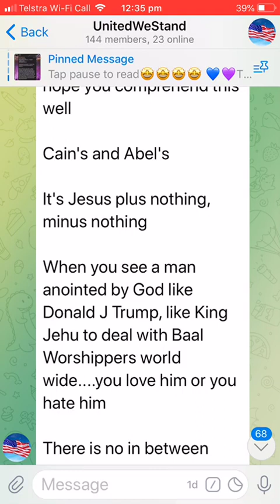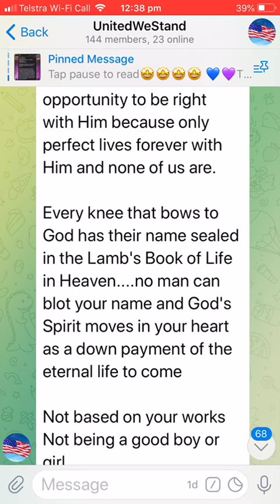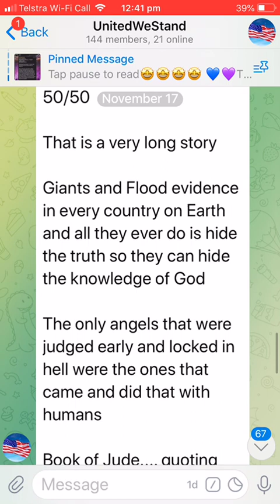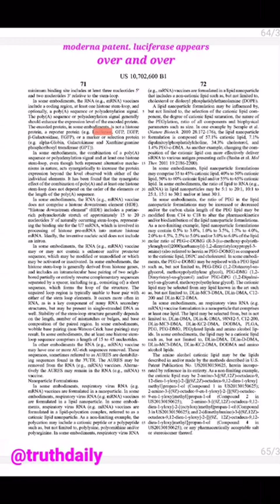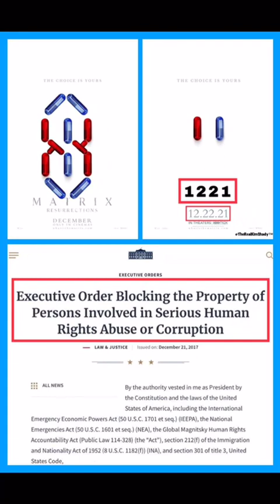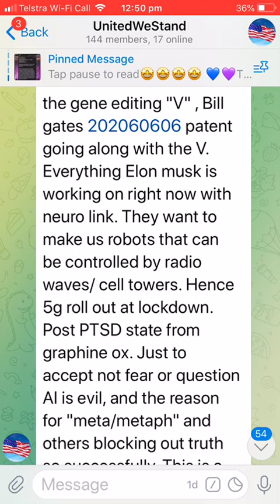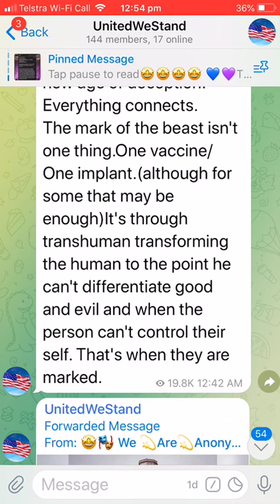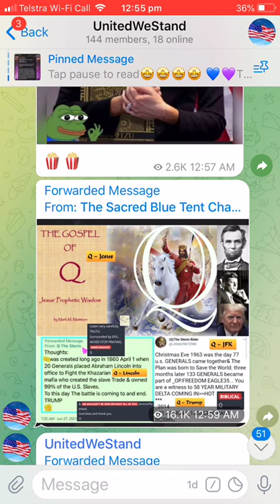Before the Rapture, there is to be more craziness!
Thank you for supporting this ministry as it reaches the lost through outreach, evangelism, events, praise, worship, broadcast, publishing, provision of necessities, charity. Thank you.

SOON true believers in CHRIST ("the Bride") will be gone, evacuated ("the Rapture") and the excuse that will be given will be that the Bride was abducted by the Returning Ancients ("the extra-terrestrials").

3 HARVESTS - 3 Raptures proof! exactly according to the Bible's harvests:
1. barley harvest - evacuation of the Church pre-tribulation;
2. wheat harvest - 144,000 of Israel's virgin holy ones, mid-tribulation;
3. grape harvest - the Overcomers who have been able to escape the Beast system, 91 days prior the Second Coming - immediately "after the sabbath"

Jesus appeared behind enemy lines and outwitted the enemy. Jesus appears in Tartarus and lets the Fallen Ones in there awaiting trial that the game is over, that GOD (YHWH) has won the war. The Nephilim were not happy at all. And Calvary stands as the CENTRAL LANDMARK OF ALL HISTORY, remaining the place from where ALL OF HISTORY can be understood better. The War in Heaven against the rebellious demons and their pathetic leader was taken to earth where satan fell right into the dragon-trap of the Garden of Eden, by doing exactly what YHWH knew he was going to do. Humanity became, as it were, YHWH’s solution to deal with satan. The 6000 year experiment that is yet unfolding but which will soon be over, and we will see the perfection of YHWH’s Plan of Creation. Nothing has ever taken YHWH by surprise. YHWH is fully in control and is unwinding back the firmament like a scroll, soon to reveal His Glory.

Some will not be saved. Heaven is not for everybody. We as believers and disciple follower of Jesus Christ, always believe everyone wants Heaven as hungrily as we do, but the truth is that many choose the world over God's Kingdom of Heaven, and many will never capture the vision that Christ came to paint for us to aspire to. Many are lost and many simply can not see that a life on earth is hell on earth, as it will be a life appropriate to the design of the enemy of humankind, he who enslaves, lies and destroys to everyone. YHWH we pray today that you give everyone reading this and watching this video, that they grasp the big picture of what Heaven is like, and the true freedom and liberty that comes from both believing in your Kingdom vision, and in residing in a place under the one true and just King of the Universe. Jesus is the only way, the truth and the life, and YHWH provided a way for us to escape the evil of the world, and to find true escape and freedom in the Heavenly Kingdom, and the Millennial Kingdom re-build that is coming soon to the earth, followed by the eternity of a new earth and a new heaven where adventures will be limitless, and where the glory of God's goodness will be beyond anything any man could imagine.

Demons built all the ancient buildings and structures of the earth. Fallen angels were responsible entirely for the buildings of the ancient world using the technology they had access to... I used to travel the world chasing after truth and knowledge, and eventually I started to see the big picture, exactly as the Bible account was telling us. Those who follow scripture closely are awake and aware of exactly what was happening in the world in pre-history and what is happening now. The Bible by virtue of its narrative and YHWH’s revelation opens our spiritual eyes to the unfolding plan of the enemy and his minions as the attempt to subdue humanity, lie to them, and try to overthrow the fragile human spirit. Only those filled with the Holy Spirit are able to see through the ruse, and are able to exert their YHWH-given authority over the enemy's wiles. Thank you YHWH for your Holy Bible and for the revelation of the Holy Spirit and Jesus Christ as we get closer to the fulfillment of all prophecy,

To ensure your salvation, say this aloud:
Dear GOD I am sorry for my sins, I will not sin again.
Thank you for Jesus's blood sacrifice on the cross.
I believe your SON died for me, for my sins, my transgression.
I believe Jesus was resurrected, and is now at your side in Heaven.
I thank you for the Holy Spirit which even now indwells me.
Please come into my life and have a relationship with me for the rest of my life.
Sealed in Jesus name. Amen.

Dear Jesus, bless everyone who reads this.
May they feel your love and presence right now in moments and beyond.

NEED A BIBLE? please let us know if you got saved so we can send you a free bible. Email the words (I NEED A BIBLE) and your full address including country.